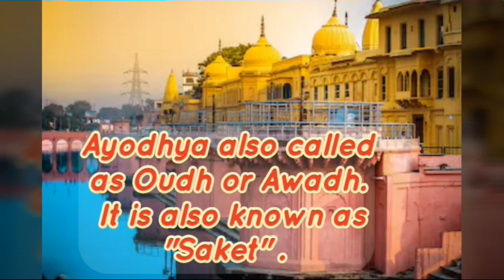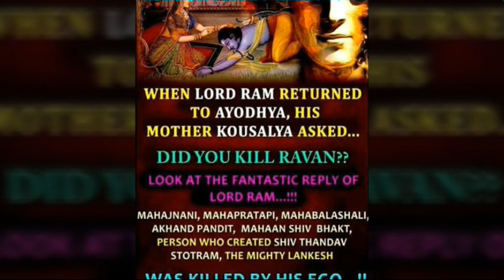अयोध्या का इतिहास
Ayodhya which was one of the sacred place for Hindus. The Birthplace of Lord Rama who was one of the avatar of Lord Vishnu.